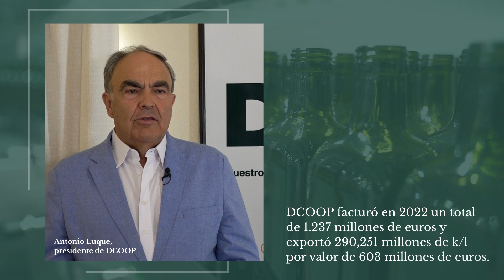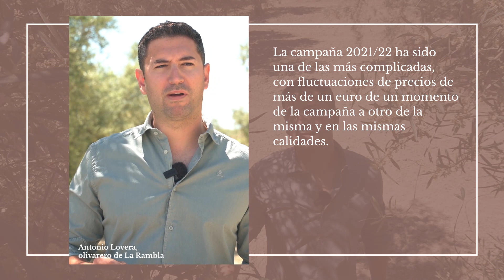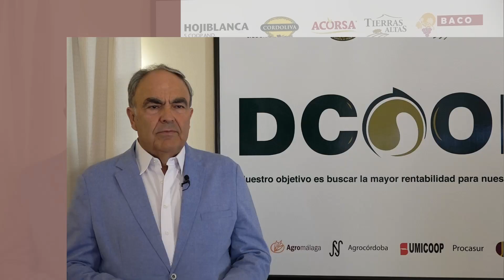Vídeo Asamblea General de DCOOP 2023.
No te pierdas este vídeo resumen de nuestro 2022.